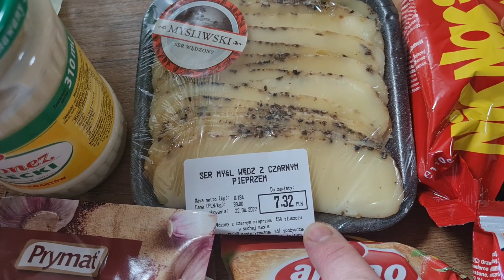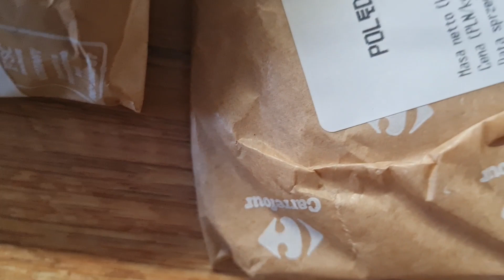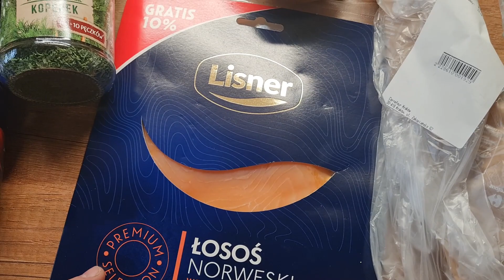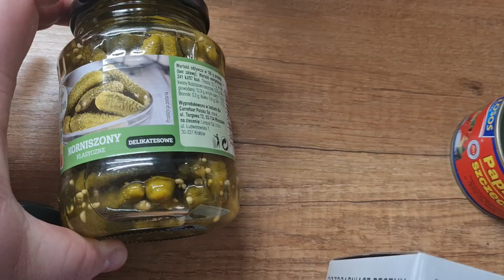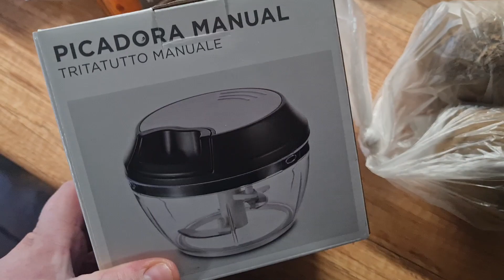VLOG: 🎬 Jaruś miał wychodne :) 🎬